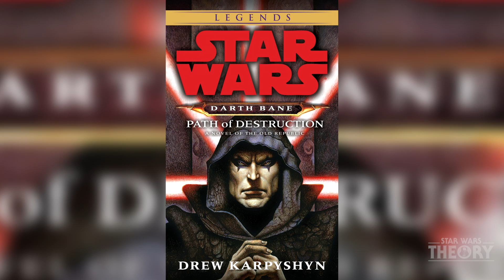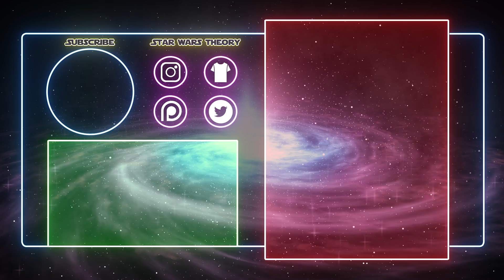How Bane Became a Sith (Deep Lore) - Star Wars Explained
Darth Bane was the Sith Lord who changed the way the Sith ruled the galaxy for the next thousand years. It was his Rule of Two that created a new order in the Universe that changed everything. Before him, Sith were fighting each other for centuries, to which he would come to change. The Rule of Two, as we'll come to learn in the next few series of videos from the Darth Bane trilogy, will open your eyes as to how everything came to be. It'll explain how Plagueis and Sidious ruled as just two and why it worked so well.
Bane's Rule of Two would die with Vader/Anakin Skywalker...that is...until legends, of course...

Thumbnail credit:
Left CGI image of Bane by Agel Axiotis
Right image is awesome cosplay by Thomas Spanos